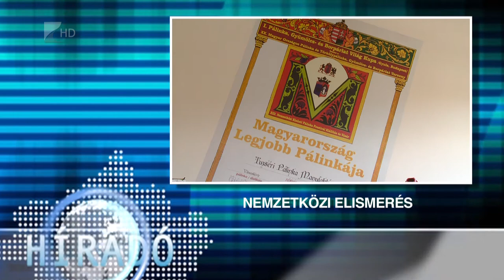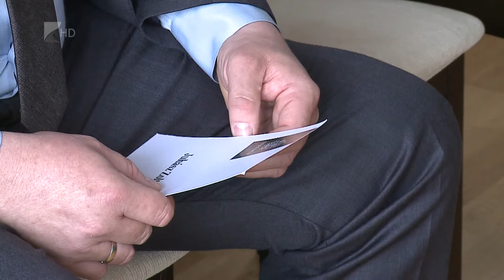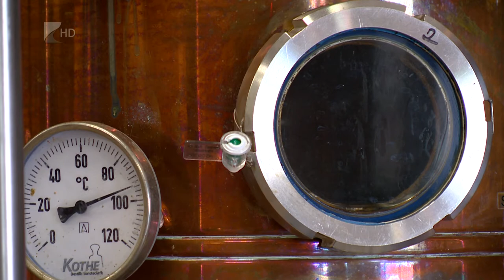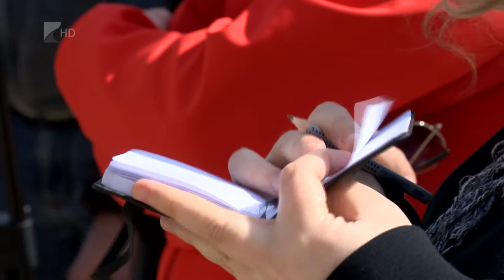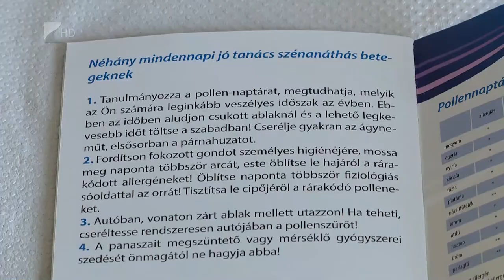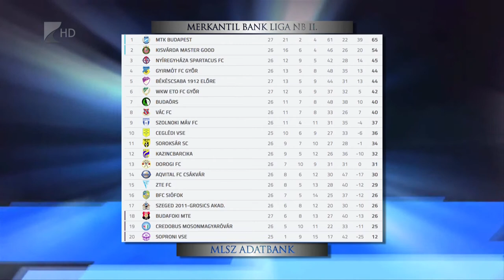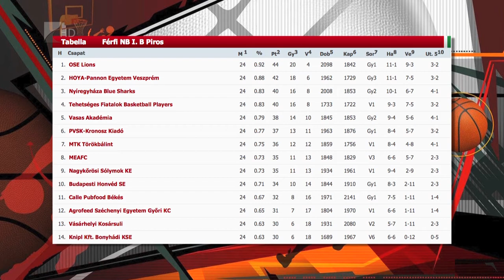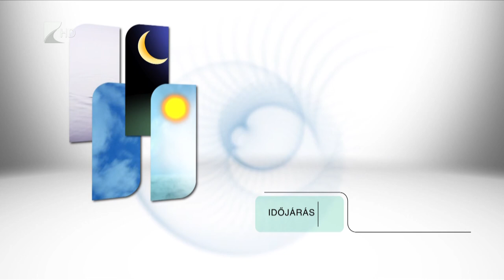Híradó 2018.04.03. - Kölcsey Tv